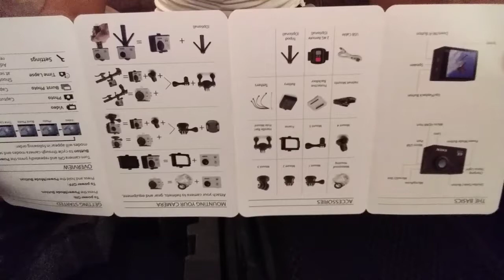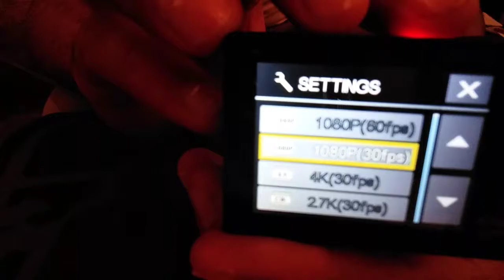1 DENE ALDIM 2 DENE GELDI ( 0 MANATA KAMERA )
Salam men Musviq . Kanalimda Cinden ( Aliexpress , Banggod , GearBest ) aldigim esyalari sizlere gosterirem . En ucuza axtardiginiz esyani hardan tapa bileceyinizi fikirlesirsinizse kanalima abune olub attigim videolari izleye bilersiniz

Bu videoda sizlere cinden pulsuz  aldigim Kamerani (  Action Camera ) göstərdim

Kanalima destek olmaq ucun Abune Olub , Videolarimi beyene ve paylasa bilersiniz

Bu Videoyla Elaqeli Videolar

Xais Edirem Abune Olasiniz
 TESEKKURLER

- kamera
- çindən kamera almaq
- camera
- aliexpress
- aliekspress alışverişim
- aliekspressdən almaq
- telefon
- saat
- qolbaq
- çindən alışveriş etmək
- çindən əşya gətizdirmək
- ən yaxşı kamera
- azeri videolar